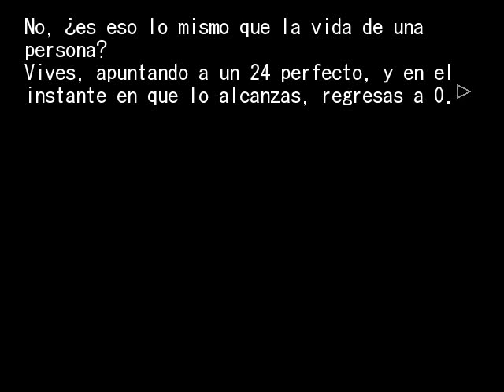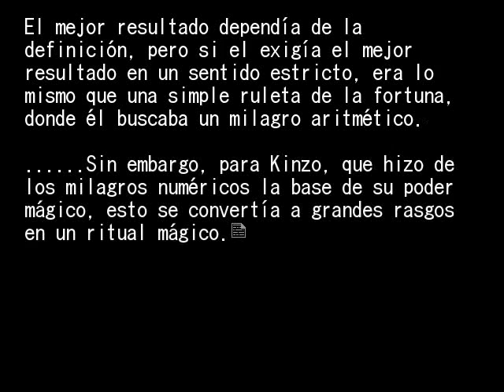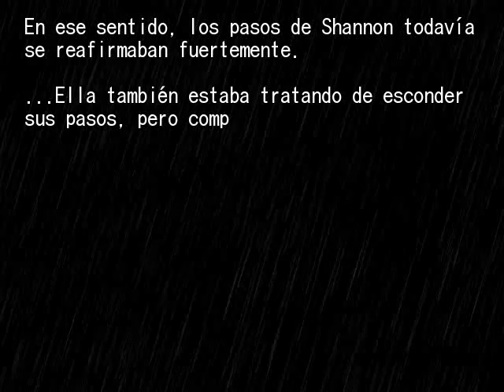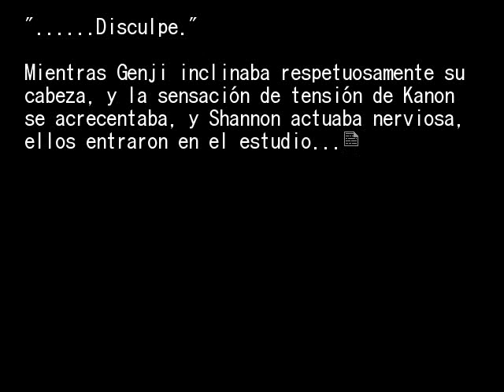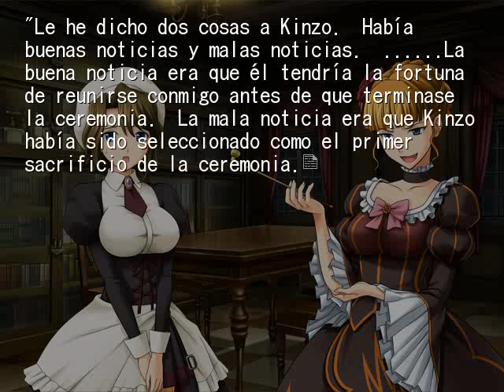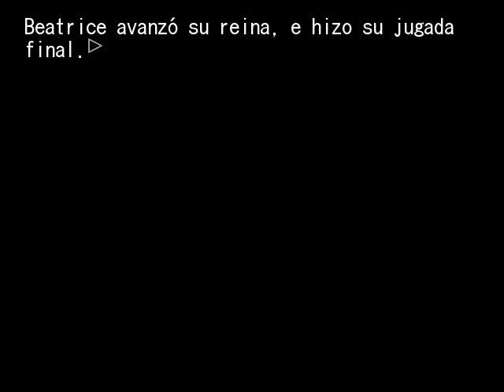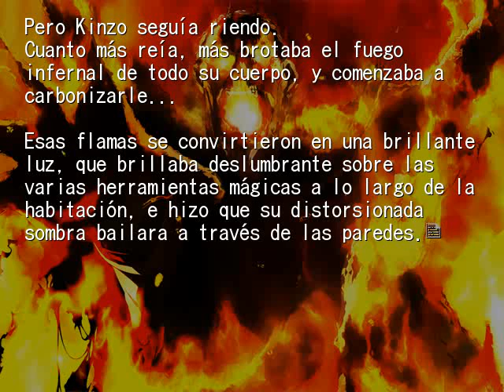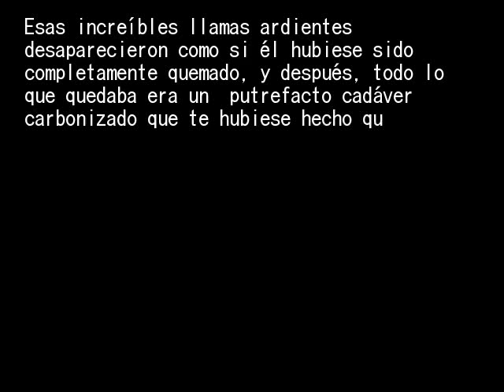EPISODIO 3 PT19